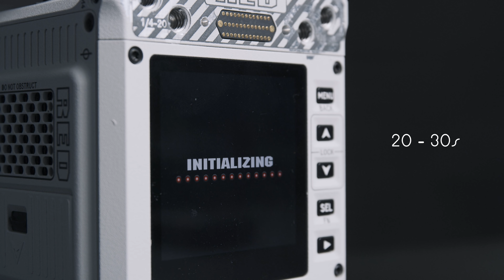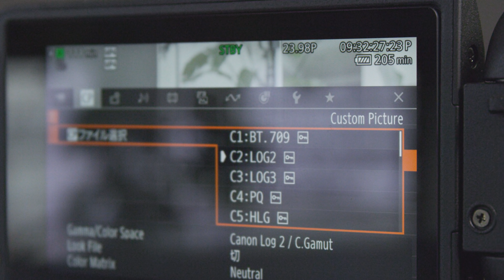【2021】Cinematic動画なら、このカメラがベストです。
機材も大切だけど、それと同じくらい【想い】も大切ってことを忘れずにこれからもCinematic動画を作って行きます！

【目次】
0:00 オープニング
0:28 今回のテーマ「best of cinematic camera」
1:27 結論 best of cinematic cameraは？
2:09 GH5 Ⅱ
2:53 α7sⅢ/FX3
3:43 KOMODO6K
4:50 C70
5:55 BMPCC6K PRO
6:37 まとめ
7:40 エンディング

【TranSe Salon】
大川優介の思考や動画の制作裏が覗けます。

【Cinematic】や【Vlog】の全てが学べるオンラインクラス作りました！

動画スクールやってます！

下記リンクから最初の2ヶ月間無料です！

チャットなら爆速対応

機材レンタルのサブスクリプションサービス、GooPass様から借りています。
ボディからレンズまで豊富なラインナップ。

Video Camera BMPCC6K Pro
Sigma 18-35mm f1.8
Sony FX3
Sony 24mm f1.4